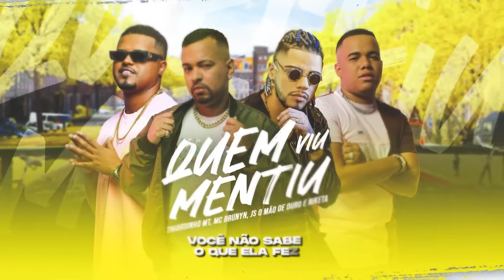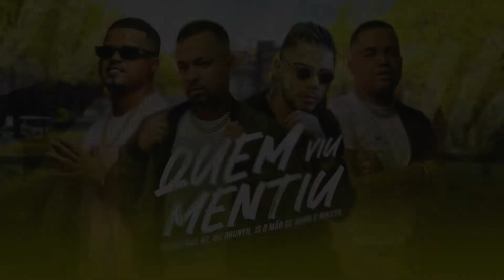Quem Viu Mentiu - Thiaguinho MT, Mc Brunyn, Riketa e JS o Mão de Ouro (Lyric oficial)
Contrate
A Chave

Artista: Thiaguinho MT, Mc Brunyn, Riketa e JS o Mão de Ouro
Produção Musical: JS o Mão de Ouro
Lyric por: Leonardo Sales
Realização: A Chave

Letra:
Você não sabe
O que ela fez
Com a atual
Outra vez
Ela caiu na lei
Do ex
Mas esse teu
Segredo obscuro
Eu já sei

Falou que ia dormir
Com o papai
Enquanto ele dorme
Ela sai
E pro bailão ela vai

Com quem ela vai sair
Você vai ter que descobrir
Olha quem você foi iludir
Agora olha ela aí

A novinha beijou
A novinha curtiu
A novinha namora
Mas quem viu Mentiu (4x)